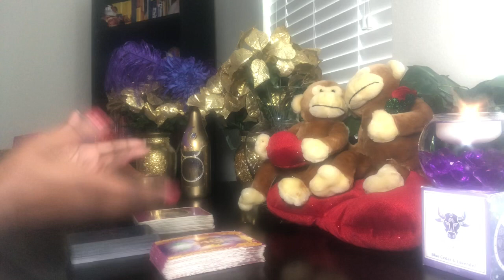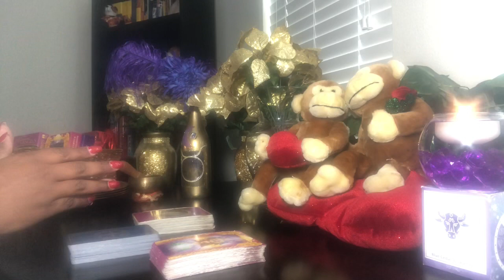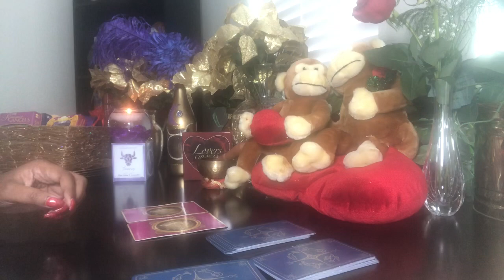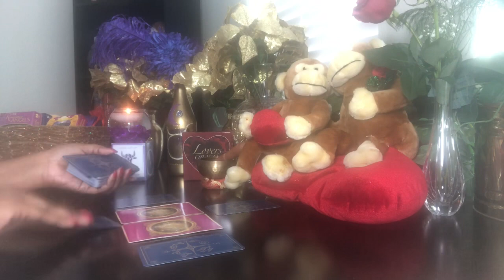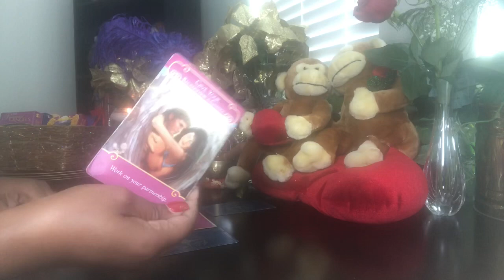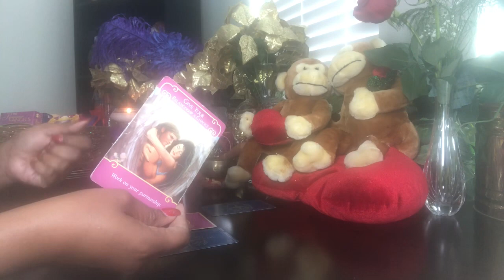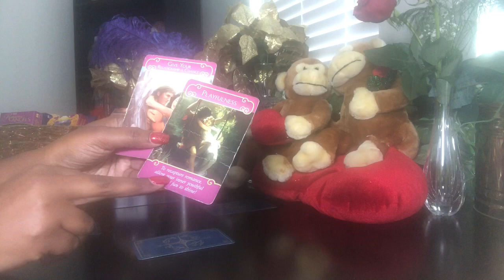Leo WOW! Such A Good Reading! - Valentine's Day Reading 2020 - Purchase Extended for $11.11